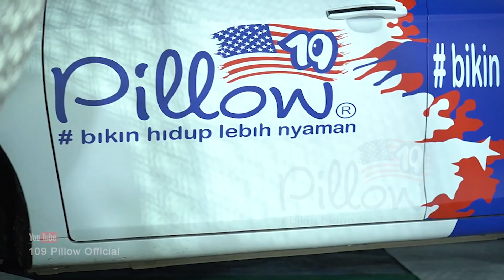LIVE !! HAPPY ASMARA - LDR (LAYANG DUNGO RESTU) - nEw mONAtA. bAnTu sUBcRibE Ya.. !!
PABRIK BANTAL PILLOW PABRIK KARPET PILLOW PABRIK KASUR PABRIK SPREI MAKLON SPREI MAKLON BANTAL PILLOW MAKLON KARPET

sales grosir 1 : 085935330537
sales gorsir 2 : 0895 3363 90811
sales grosir 3 : 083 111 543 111
Sales grosir 4 : 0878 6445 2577